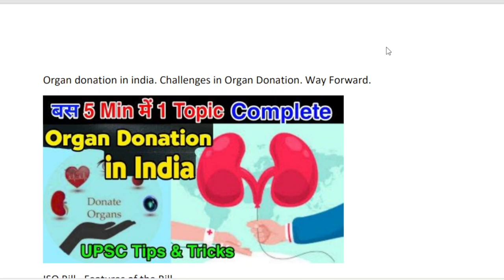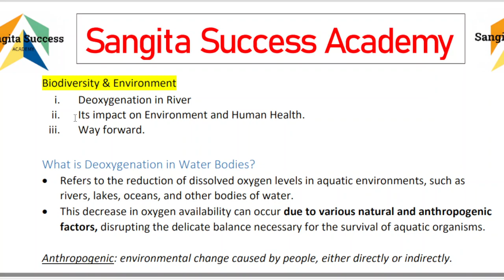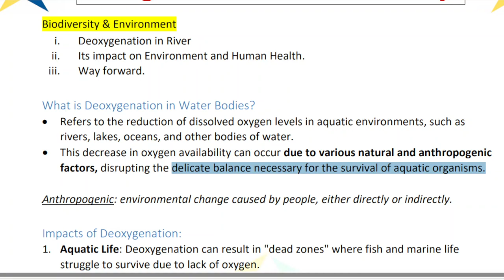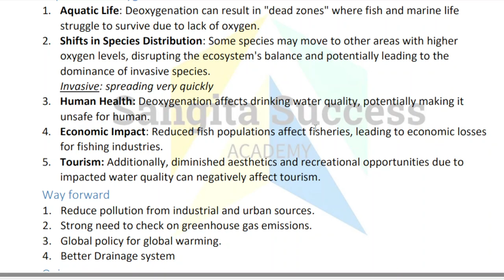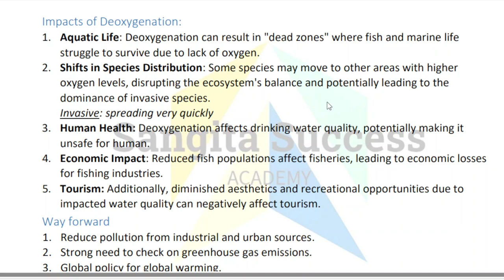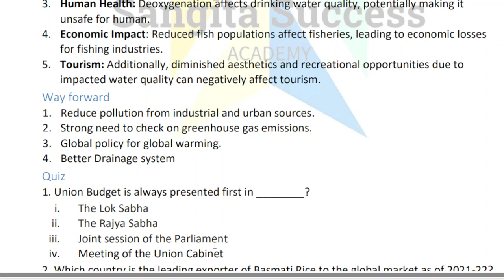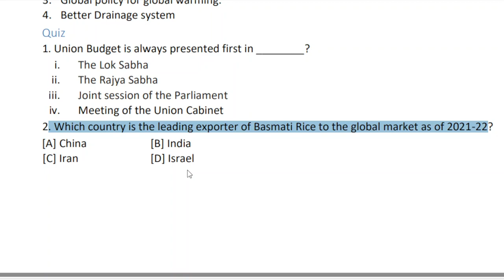Deoxygenation of Water Bodies ~ UPSC Topic by SK Sir 5 Min Lecture Series for competitive exam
Deoxygenation in water bodies refers to the reduction or depletion of dissolved oxygen levels in aquatic environments, such as rivers, lakes, oceans, and other bodies of water.

In this video, we explore the critical issue of deoxygenation in water bodies, examining its causes, effects, and implications for aquatic ecosystems. Understanding deoxygenation is essential for environmental science and geography, making this video particularly relevant for UPSC aspirants and anyone interested in environmental studies.

We will discuss how factors such as pollution, eutrophication, and climate change contribute to the depletion of oxygen in water, leading to detrimental impacts on marine life and biodiversity. Through detailed explanations and examples, we aim to raise awareness about this pressing environmental issue and its significance in maintaining healthy ecosystems.

Join us to deepen your understanding of deoxygenation and its broader implications for our environment and sustainability. This knowledge is vital for those preparing for civil services exams and seeking to make informed decisions regarding environmental policies.